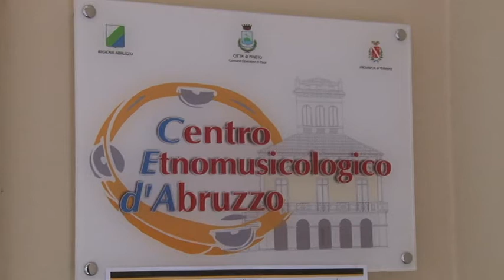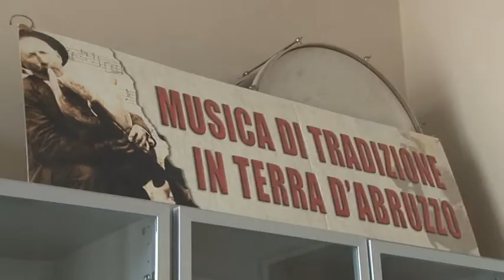Pineto, presentata la manifestazione Jesce Sole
Presentata a Pineto la manifestazione culturale Jesce Sole, aspettando il rito del solstizio d'estate che si terrà a Mutignano di Pineto.